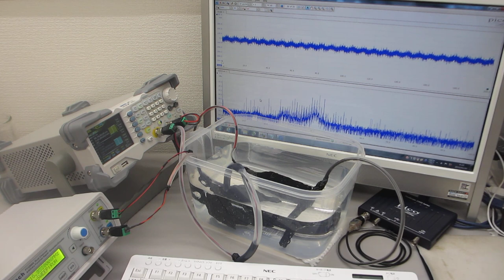２台のファンクションジェネレータを利用した、超音波のダイナミック制御実験－－スイープ発振とパルス発振による、超音波の非線形制御技術開発－－（超音波システム研究所）